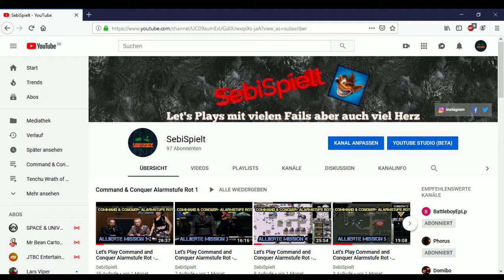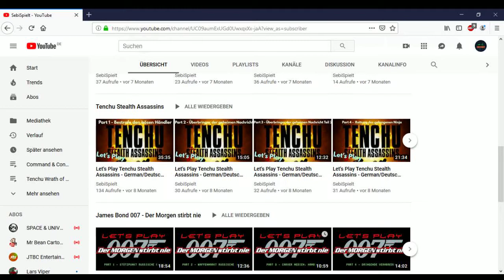Infovideo - Kurzurlaub SebiSpielt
Hiermit möchte ich euch kurz informieren, dass ich im Kurzurlaub bin und somit bis nä. Woche erst einmal kein Video kommen wird.
Wir sind für 3 Tage in Heidelberg und schauen uns die Stadt an.